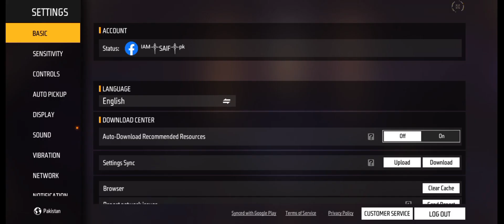vivo y73 free fire best auto headshot sensitivity & best ump headshot Sensitivity settings🎯🎯